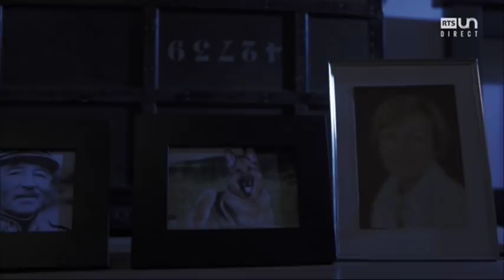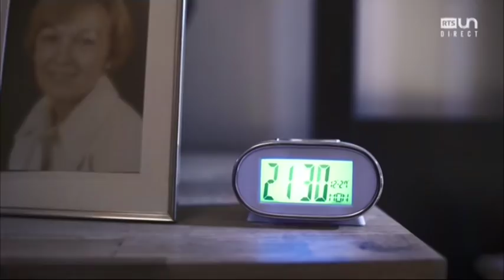26' (S3 - ém.16 - 4/16) - Les tout petits bonheurs : Karl-Heinz Inäbnit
Rencontre avec le lieutenant-colonel Karl-Heinz Inäbnit, suppléant du commandant de la place d’armes de Bure.

26 minutes, un faux magazine d'actualité qui passe en revue les faits marquants de la semaine écoulée, en Suisse et dans le monde, à travers des faux reportages et des interviews de vrais et de faux invités. Un regard décalé sur l'actualité, présenté par Vincent Veillon et Vincent Kucholl de l'ex-120 secondes.